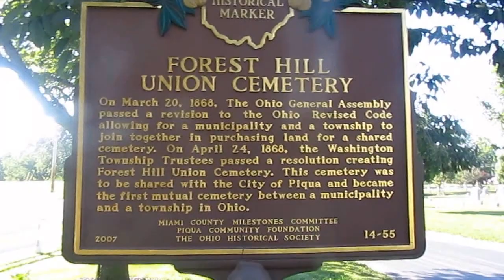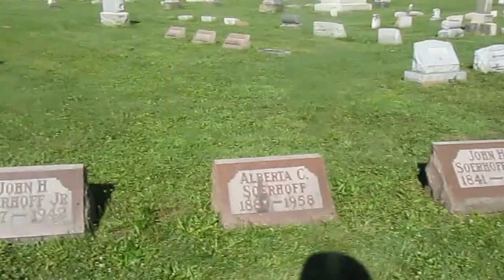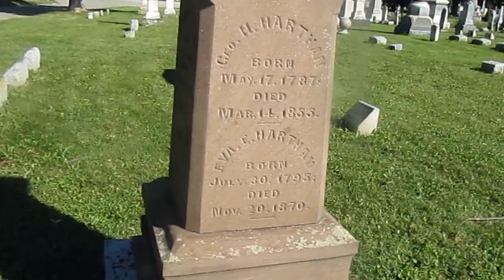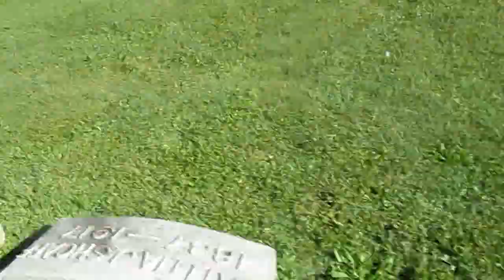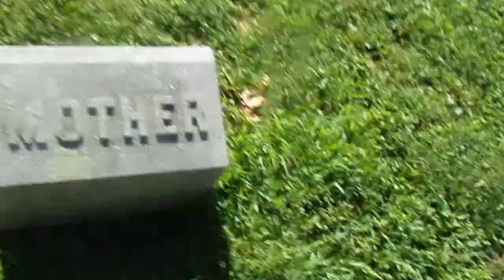Welcome to Forest Hill Union Cemetery in Piqua, Ohio. Part 1